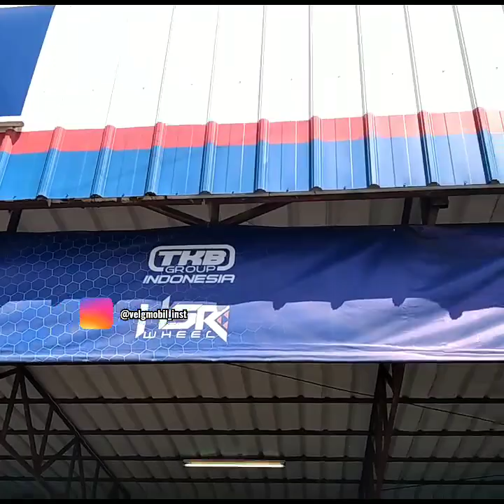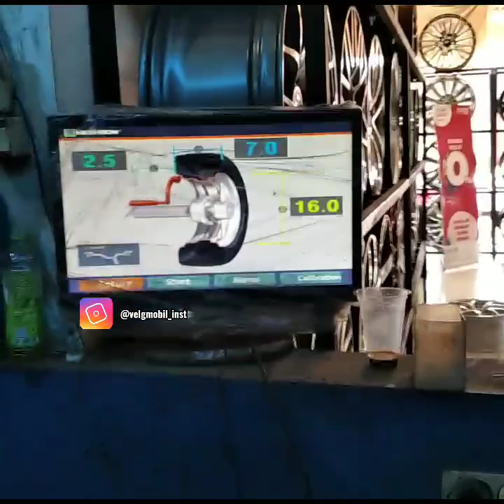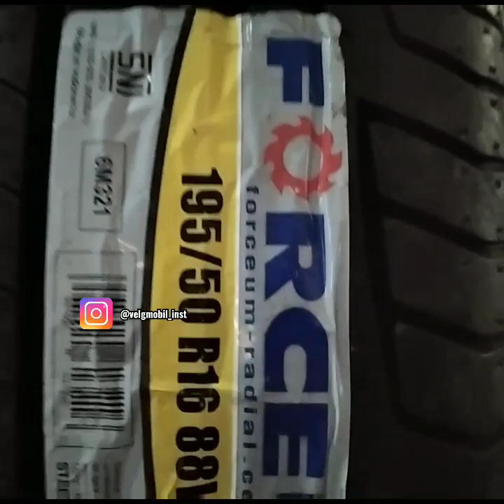Modifikasi Honda Mobilio Eh Salah Honda Brio Satya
Agar kalian tau, apa yang kami share, aktifkan lonceng nya ya

Salam Gercep by Jay Wheels

Jadi kali ini kita upload mobil HONDA BRIO SATYA